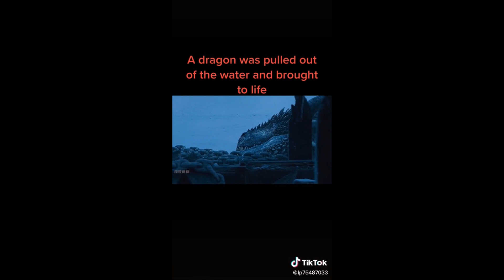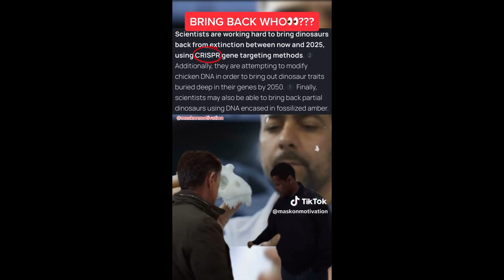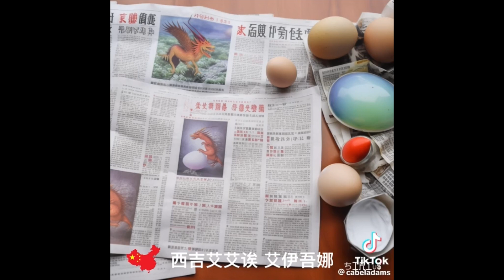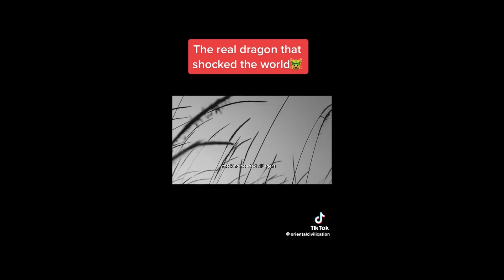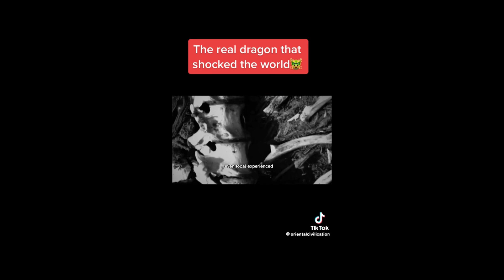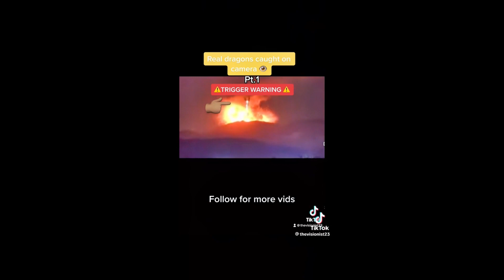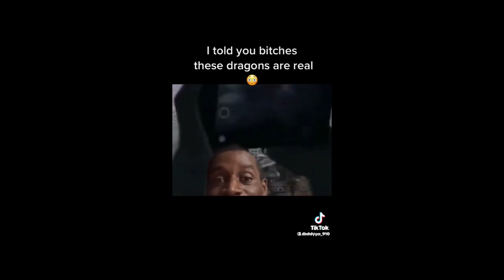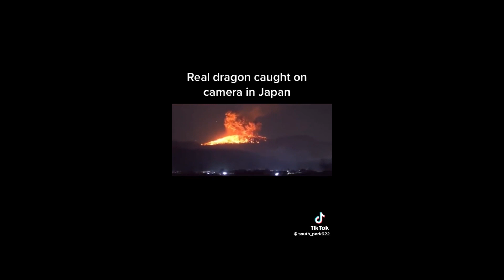Dragons Are Brought Back To Life By Scientists!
$VanishasView

Follow me @VanishasView